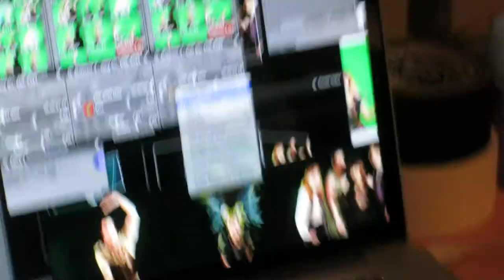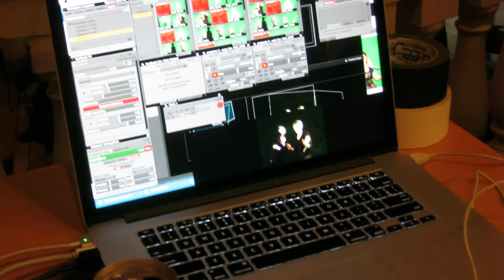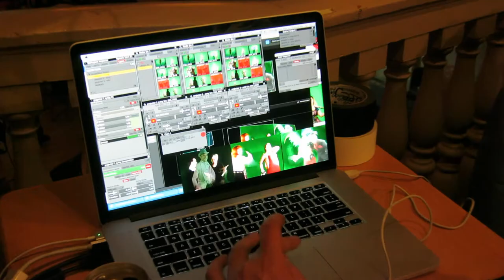FIGMENT 2014 ART ORGY IS GESTATING IN NYC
FIGMENT FESTIVAL IS CELEBRATED ON NYC;S GOVERNOR'S ISLAND IN EARLY SUMMER.  Un paid  volunteers., Everything is free ..  "LIVING ARTS" for everyone  --uncorrupted by sleazy commercialisim. Here's a peek at "geek magic" at a fundraiser held  at Judson Memorial Church on Tuesday, March 11, 2014.  Don't miss FIGMENT 2014 NYC!  THIS IS IN THE PUBLIC DOMAIN.  SHARE THE JOY.  ATTEND FIGMENT 2014